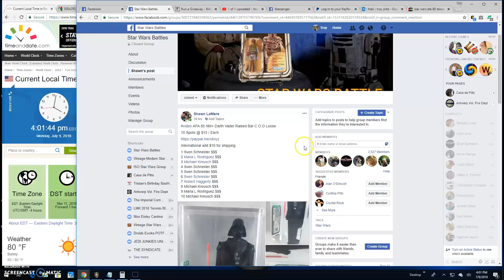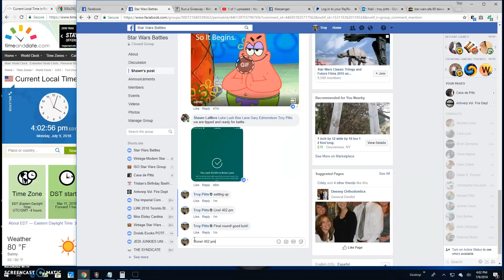AFA Vader by Shawn